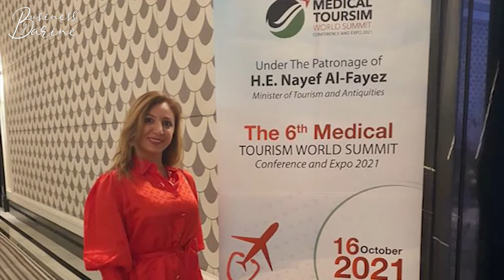The Medical Tourism World Summit Conference & Expo 2021 | Digital Communications |Business By Darine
I had the honor to participate in a panel discussion moderated by Abdallah Ali Hindawi  with Elie Moarbes   and Inna Dashchenko  during the Medical tourism world Summit Conference & Expo 2021, held in Amman-jordan.
It was an opportunity to share my experience and discuss the needs of a patient seeking treatment abroad
Arab Medical Center - المركز العربي الطبي مستشفى الكندي - Al-Kindi Hospital